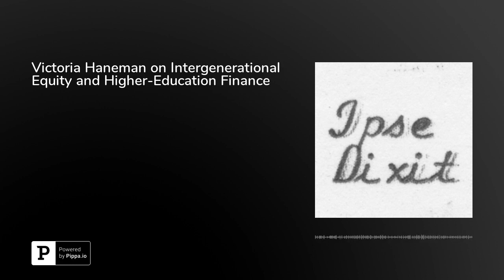Victoria Haneman on Intergenerational Equity and Higher-Education Finance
In this episode, Victoria J. Haneman, Associate Professor of Law at the Creighton University School of Law, discusses her article "Intergenerational Equity, Student Loan Debt, and Taxing Rich Dead People," which will be published in the Virginia Tax Review. Haneman begins by explaining the concept of intergenerational equality, and why there is considerable inequality between the Baby Boomer generation and the Millennial generation. She observes that the burden of financing higher education has moved from the government to students, and that students face crippling debt burdens. She argues that debt is a common pool resource that is being overused, and that we should return to government funding. Among other things, she argues that the government should increase transfer and gift taxes. Haneman is on Twitter at @TaxLawProf.This episode was hosted by&nbsp;Brian L. Frye, Spears-Gilbert Associate Professor of Law at the University of Kentucky College of Law. Frye is on Twitter at&nbsp;@brianlfrye.